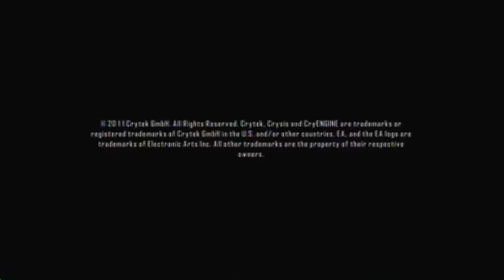(5) Crysis 2 Demo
fun when it works